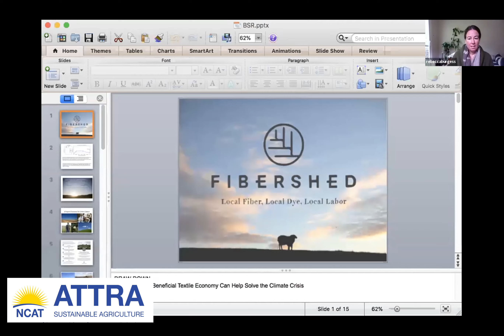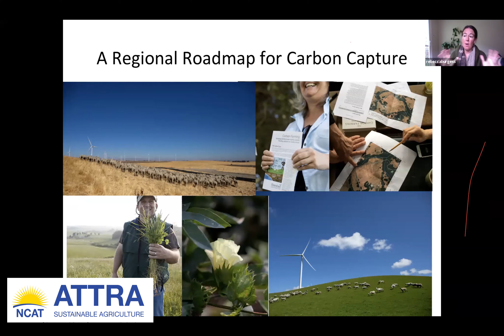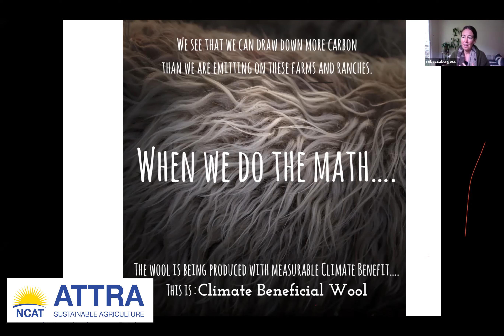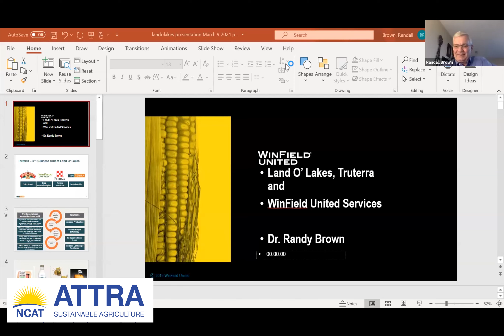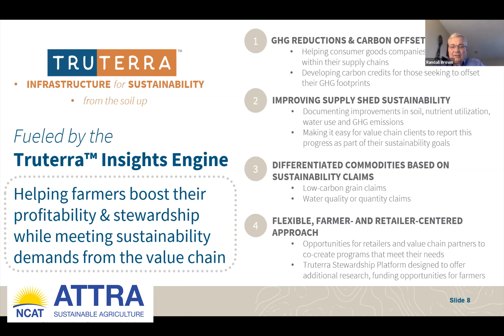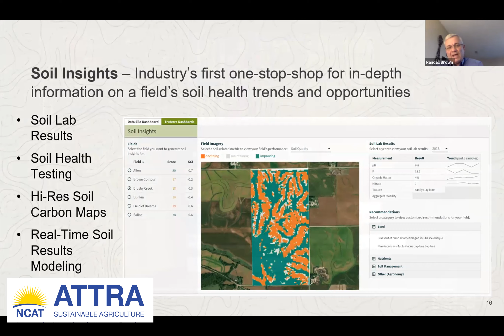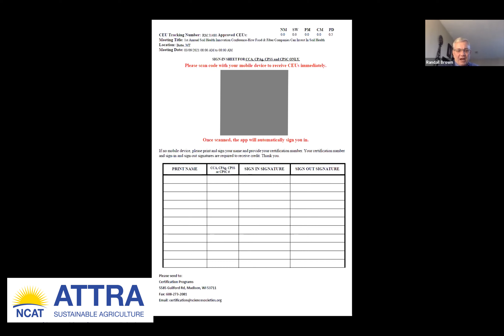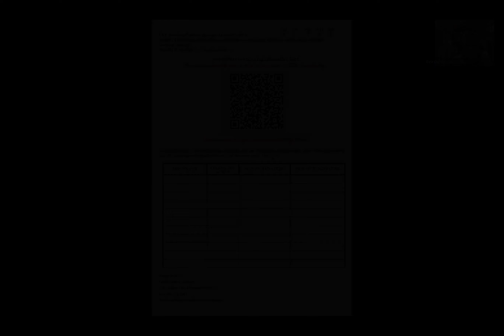How Food and Fiber Companies Can Invest in Soil Health with Rebecca Burgess and Randy Brown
How Food and Fiber Companies Can Invest in Soil Health

This video takes a look at the investment opportunities soil health can bring to food and fiber companies.

Speakers include Rebecca Burgess, executive director of Fibershed and Randy Brown,
director of agronomy strategy with Land O'Lakes.

Soil health has emerged as a central theme in conversations about the future of American agriculture. Soils have become a focal topic due to new scientific understanding, the application of emerging technologies, and a growing interest among producers and policymakers in improving climate resilience and mitigating emissions.

NCAT's Soil Health Innovations Conference was held online with live-streamed speakers and panels, as well as virtual halls for exhibitors and student posters. The event allowed participants to network with exhibitors and sponsors and the producers, industry professionals, educators, and students who are at the cutting edge of soil health across the country.

This was a far-reaching exploration of agriculture’s sustainable future: on-farm practices, soil biology, carbon markets, and public policy.

You can explore this website for additional information about speakers, the agenda, and sponsors and vendors. SOILINNOVATIONS.NCAT.ORG/

This video is produced by the National Center for Appropriate Technology through the ATTRA Sustainable Agriculture program, under a cooperative agreement with USDA Rural Development. This video was also made possible in part by funding from Western Sustainable Agriculture Research and Education (WSARE) and other partners. ATTRA.NCAT.ORG.